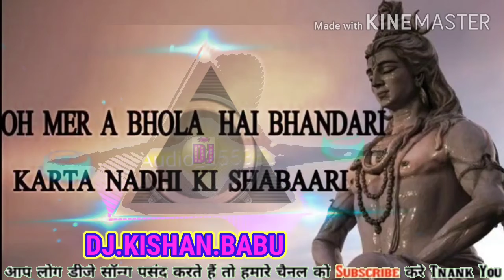DjRemix Oh Mere Bhola Hai Bhandari Kare Nadhi Ki Shabari Dj kishan BabuHi Tach Rajkamlbsati